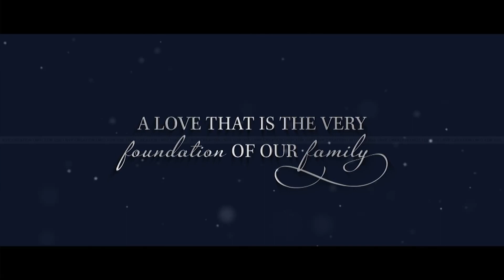25 anniversary ideas for parents|25th anniversary celebration songs#explorepage